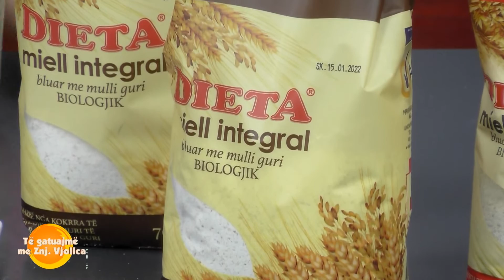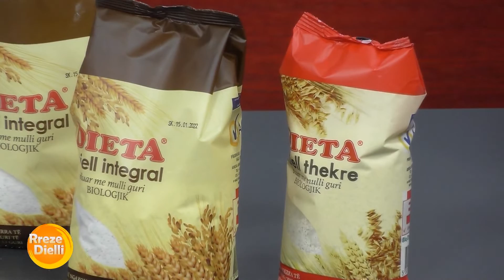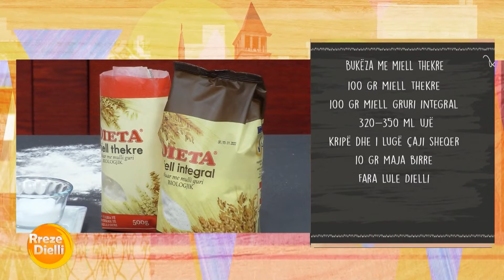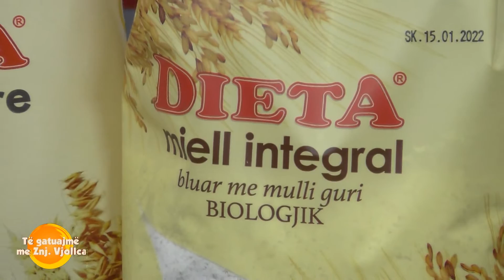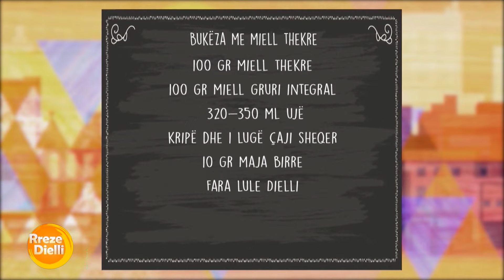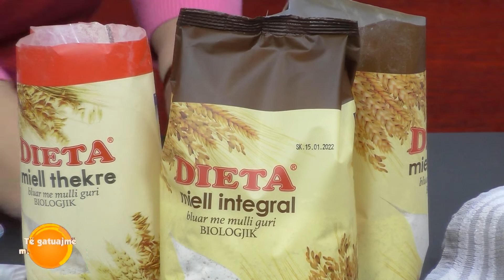Bukëza me miell thekre nga zonja Vjollca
Bukëza me miell thekre
Përbërësit:
400 gr miell thekre integral
100 gr miell gruri
320-350 ml ujë
kripë dhe 1 lugë çaji sheqer
10 gr maja birre
Fara lule Dielli
Përgatitja:
Vendosim në një robot ose tas të gjithë përbërësit dhe punojmë ato për 5 minuta deri sat ë na formohet një brumë jo shumë I fortë. Mbulojmë brumin dhe e lëmë të pushojë për 10-15 minuta në temperaturë 25 gradë Celsius . Më pas e pudrosim tavolinën me pak miell e punojmë pak brumin dhe e ndajmë atë në 8 ose 10 pjesë të barabarta. Më pas formojmë kulaçë në formë topthash I pudrosim me miell dhe I dekorojmë sipër duke bërë disa prerje sipas dëshirës I mbulojmë me picetë dhe ilëmë përsëri të vijë brumi e masa e tyre pothuaj të dyfishohet për 1 orë dhe farat e lulediellit. Më pas I vendosim në furrën e parangrohur në temperaturë 220 gradë Celsius për 20-25 minuta më pas I shërbejmë.